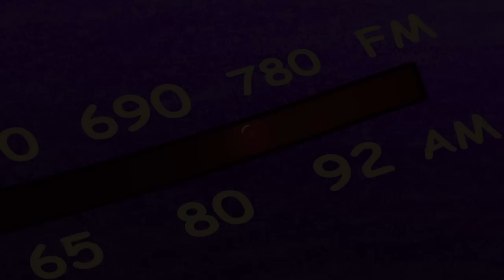El trabajo infantil no es juego de niños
La Organización Internacional del Trabajo (OIT) y Proniño de Fundación Telefónica -- Movistar apoyan campaña por el "Día Mundial de la Erradicación del Trabajo Infantil". En la actualidad Proniño ejecuta estrategias educativas integrales para más de 20.000 niños, niñas y adolescentes que antes realizaban actividades laborales.